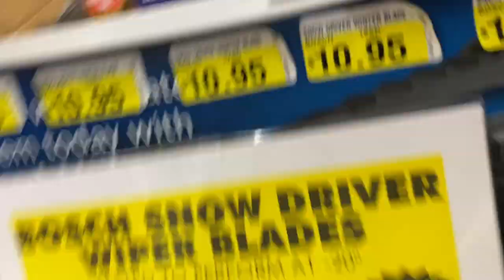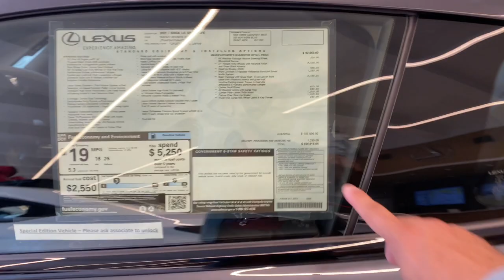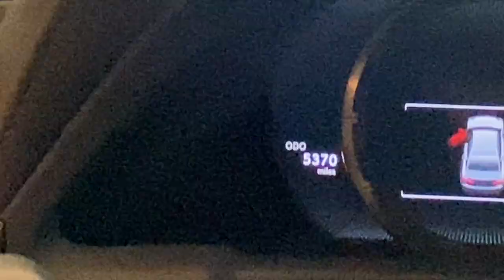i'm testing a lexus ls500 at the dealership